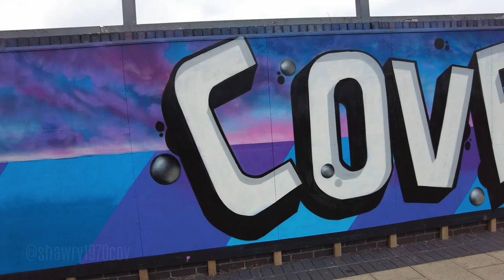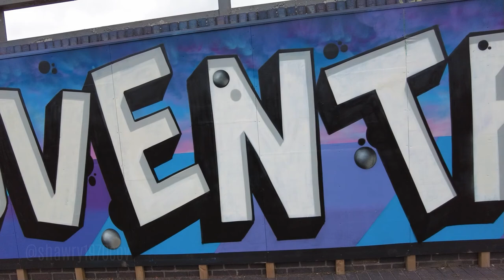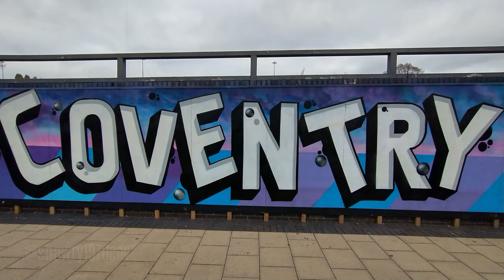In The City of Coventry Mural at Pool Meadow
Commissioned by Coventry City Council and painted by local Cov & Warks artists including Nathan Parker, Michael Batchelor, Andrew Clare, Richard Inwood, Lee Thompson and Lewis Drage. The four Cov Kids featured include actress, director and writer Manjinder Virk.